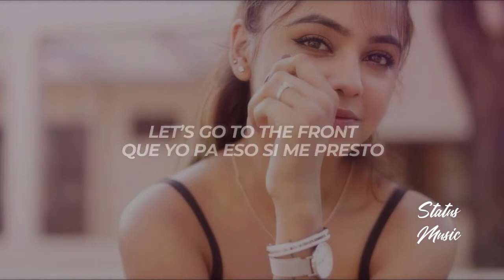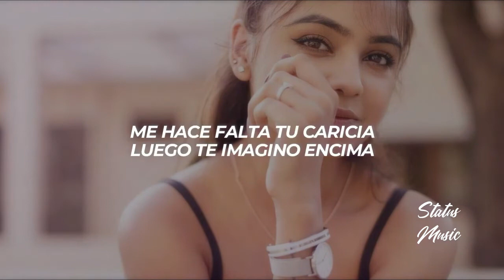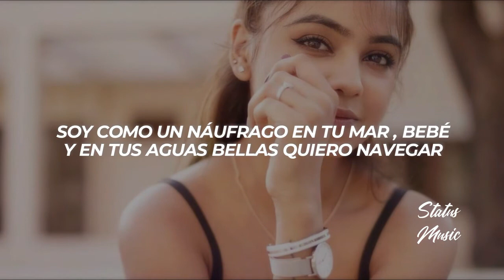Janice Pasando Las Horas LETRA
[Letra de "Pasando Las Horas"]

[Coro]
Siguen pasando las horas y yo
Sigo pensando si es que volverás
Soy como un náufrago en tu mar, bebé
Y en tus aguas bellas quiero navegar

[Verso 1]
De mis besos tú te sientes preso
Sabes que nacimos para eso
Let's go to the front
Que yo pa’ eso si me presto
Tú eres mi único universo que yo he conocido

[Refrán]
Sé que no debo mirar atrás, no
Ya no hay marcha atrás, no
Ya no hay marcha atrás
Y es que no sabía que iba a conocerlo cuando caminaba frente suyo
Yo que soy una chica de casa que no anda en la plaza por tanto capullo
El un chico gánster que no gasta en mas que bala pa llenar su tubo
Nada le importa, todo le falta pero presume el orgullo

[Verso 2]
Ya no tengo mas heridas (Yeah)
Pero importa si me miras
Me hace falta tu caricia
Luego te imagino encima
No vamos por la salida te enamoro con mis rimas
Pero ya no se compara el sentimiento

[Outro]
This is Janice mothefucked